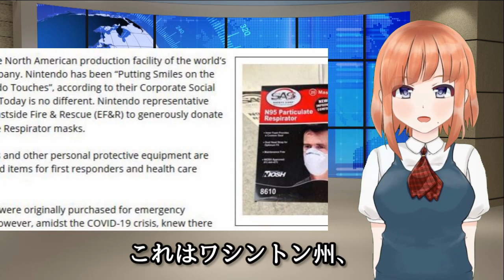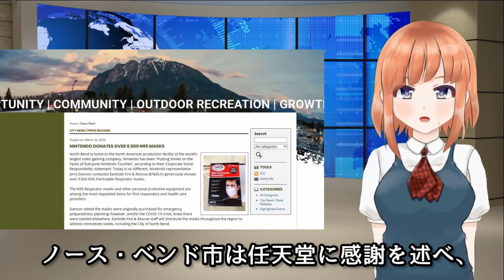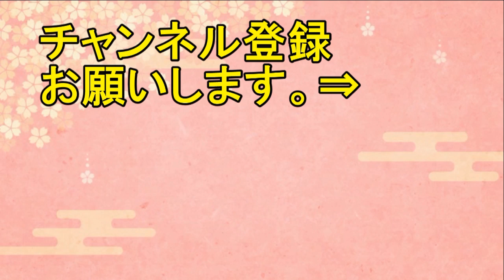【海外の反応】米任天堂が約1万枚のN95マスクをワシントン州の医療施設に寄付！海外「大好き日本！」【日本人も知らない真のニッポン】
米任天堂（ニンテンドー・オブ・アメリカ）が、N95マスク約1万枚をワシントン州の医療従事者へ寄付しました。
今回は、米任天堂がN95マスク約1万枚を寄付に海外が大絶賛！の話題です。

【海外の反応】麻生太郎副総理のWHOへ向けたある発言が国内外で絶賛！「これは的を射た発言です」

世界は中国に感謝しろ／中国発新型コロナウイルスにより世界恐慌目前の状況で？感謝しろという理由【ゾクゾク】【ぞくぞく】【海外の反応】【政治経済】

【海外の反応】今も店頭に食料品が溢れる日本に海外が衝撃！海外「日本は特別な国」【日本人も知らない真のニッポン】

【海外の反応】日本の製造工場が、あるものでマスクを生産して海外びっくり仰天！海外「素晴らしい！」【日本人も知らない真のニッポン】

【海外の反応】テキサス新幹線の内装の公開にアメリカ人から興奮の声が殺到！海外「待ちきれない！」【日本人も知らない真のニッポン】